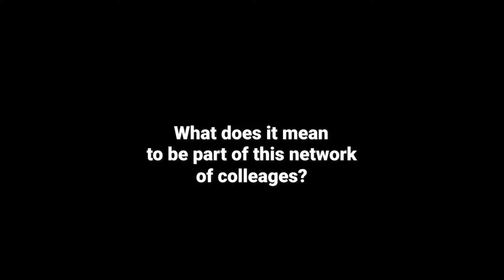Stay Connected Vlog 43 - Youth Commission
Happy Monday everyone! Two weeks ago we were very privileged to be in the USA and join in with the ‘Youth Commission’. This is the amazing network of Territorial Youth Secretaries from the United States and Canada. We found out again how important teamwork is. Think about it! Our God consists of three persons, Jesus gathered 12 disciples around Him, and we are all part of the body of Christ, working together with God in His Kingdom.

So today we celebrate and pray for teamwork and unity in the Salvation Army. We are not united around thoughts, rules, and opinions. We are united in Christ. May God bless you all this week!